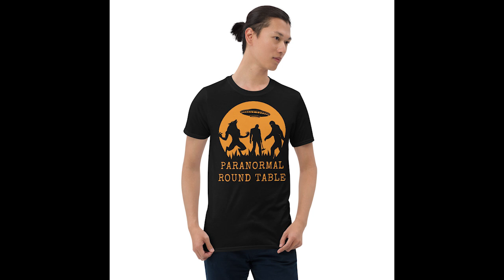EP101 - Terrors of the Amazon (Part 1)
Tonight's special guest spent his childhood raised in the Amazon jungle of Colombia, and shares local encounters and legends of cryptids and supernatural phenomena! Between giant spiders, anacondas, murderous militant guerillas, man eating birds, blood drinking sasquatch and more, there is no shortage of terror in the green abyss of the jungle.